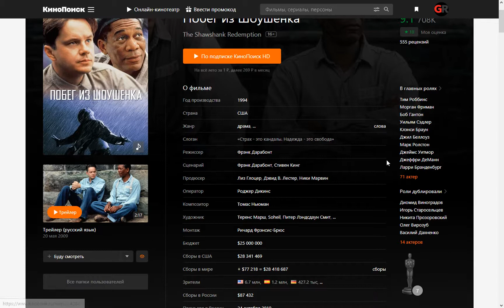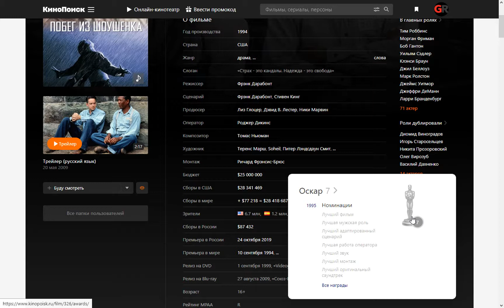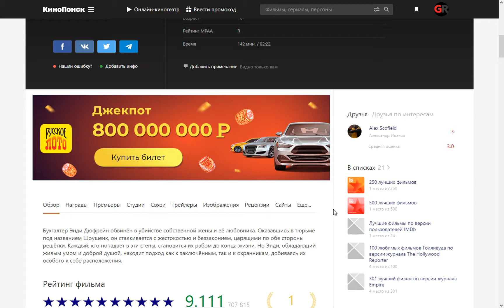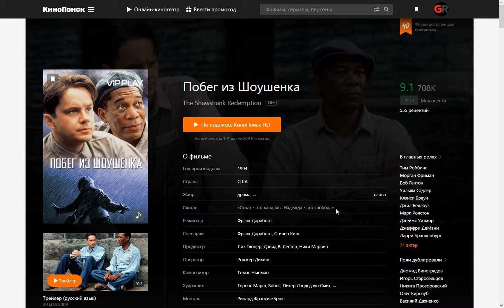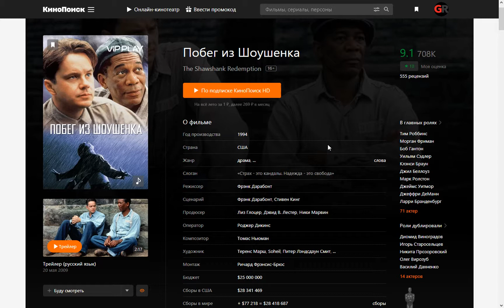Фильм: Побег из Шоушенка (1994) ~ Обзор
Бухгалтер Энди Дюфрейн обвинён в убийстве собственной жены и её любовника. Оказавшись в тюрьме под названием Шоушенк, он сталкивается с жестокостью и беззаконием, царящими по обе стороны решётки. Каждый, кто попадает в эти стены, становится их рабом до конца жизни. Но Энди, обладающий живым умом и доброй душой, находит подход как к заключённым, так и к охранникам, добиваясь их особого к себе расположения.

Поддержка на развития канала:
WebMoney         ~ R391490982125